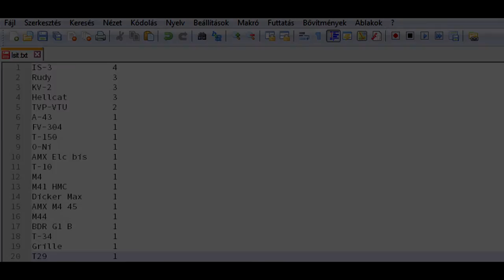World of Tanks #6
A változatosságot felvonultatni kívánó I. Vh.-s játékmód valami fantasztikusan kaotikus katyvasz. Óvakodjatok a szovjet tankoktól.

Jó szórakozást!